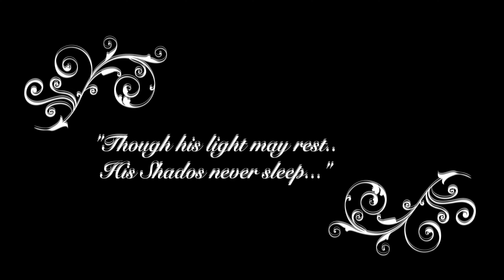Alter Ego (Climax) (Music Video)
"My Lonely Stage II" EP (PROD BY BC HAGANS) 12/24